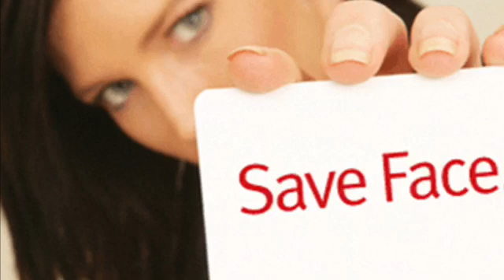[FREE] Lil Pump x OhTRAPSTAR x Ski Mask Type Beat “Save Face” Rap/Trap Instrumental 2019